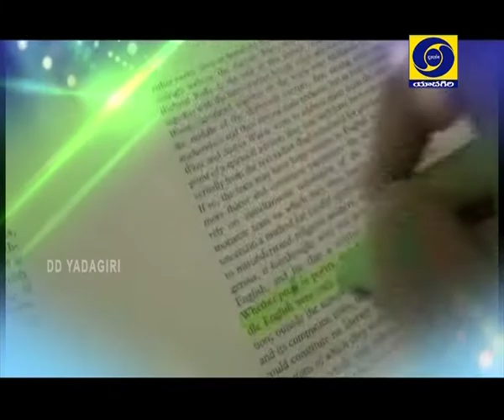Breakfast Show With Indu Anandh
TV & Film Artist